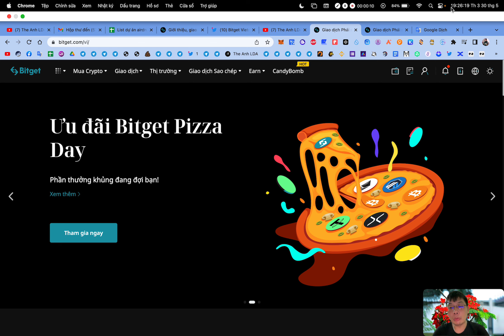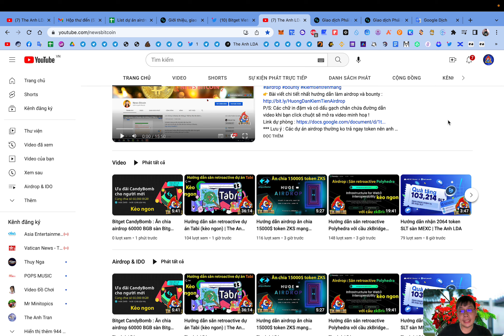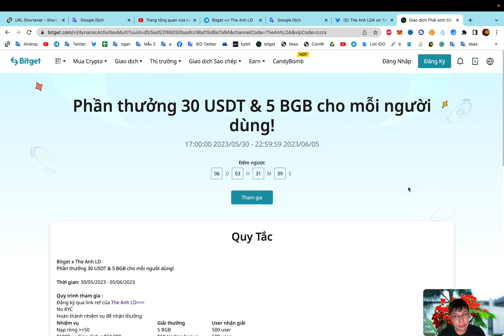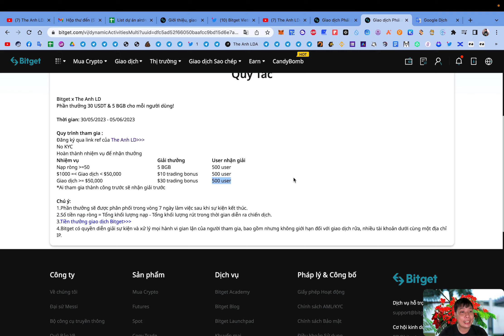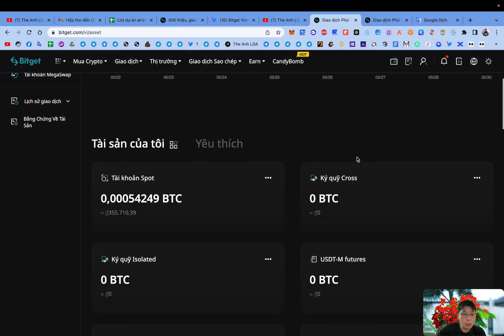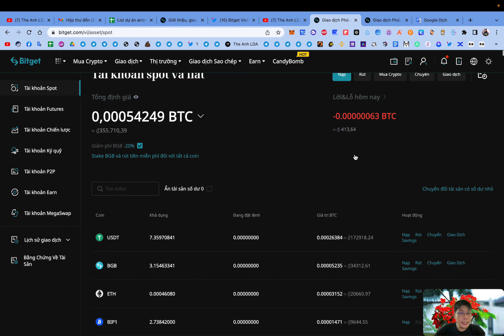Event độc quyền : Nhận 30 USDT bonus và 5 BGB sàn Bitget (kèo ngon) | The Anh LDA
✅ Chỉ áp dụng cho tài khoản đăng kí mới theo link KOL The Anh LDA
📍 Nhiệm vụ nhận thưởng :
1. Nạp ròng từ 50$ nhận 5 BGB : 500 slot (nạp ròng = nạp - rút)
2. Giao dịch volum từ 1000$ nhận 10$ bonus : 500 slot
3. Giao dịch volum từ 50000$ nhận 30$ bonus : 500 slot
* Anh em có thể tham gia event này cùng với event CandyBomb để ăn thêm BGB